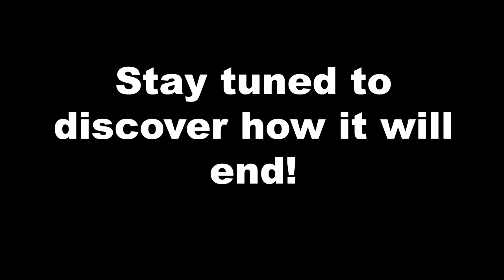Arcadia Lunaris FOW #7 Stomping powers (re-upload)